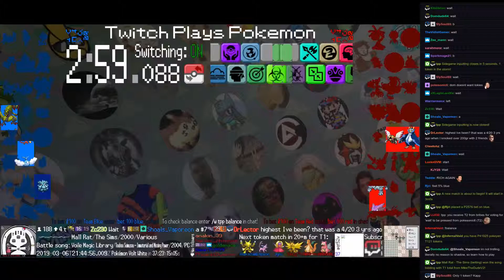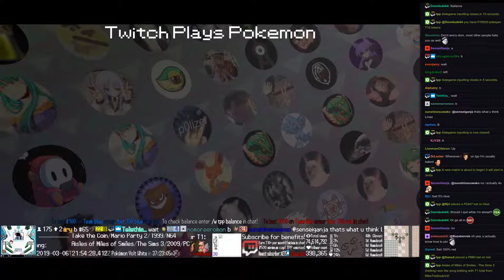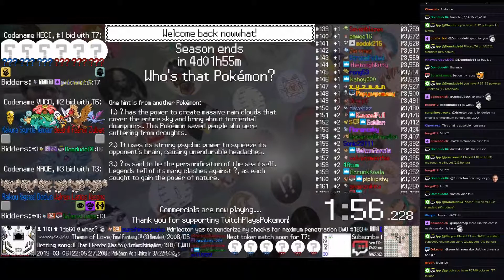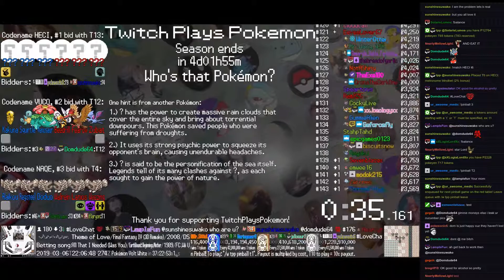Twitch Plays Pokémon Battle Revolution - Matches #148067 and #148068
#148067 [Blue: Pineco (a-Sweeper), Spoink (a-Special), Gengar (a-Mega)] vs [Red: Totodile (a-Physical), Victreebel (a-Physical), Cherrim (a-Physical Mix)]

9:23 : #148068 [Blue: Ho-Oh (u-Tank), Lugia (u-CalmMind), Gliscor (u-PoisonHeal)] vs [Red: Mamoswine (u-Sash), Arceus Water (Water-Ninja), Togekiss (u-Hax)]